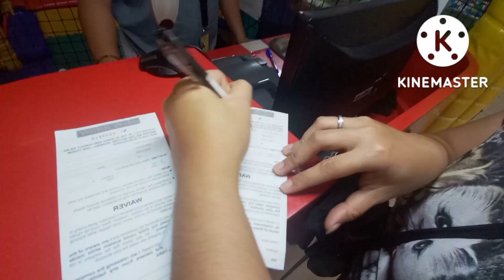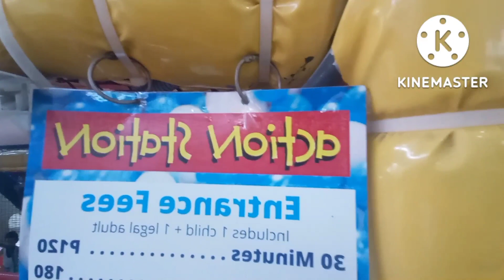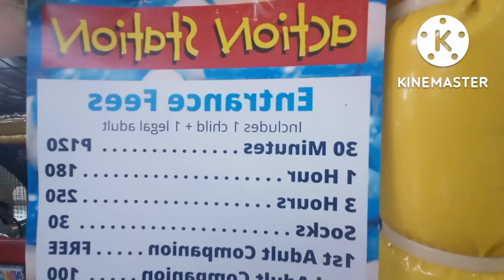dahil nanalo sa sabong gala Muna natin sila